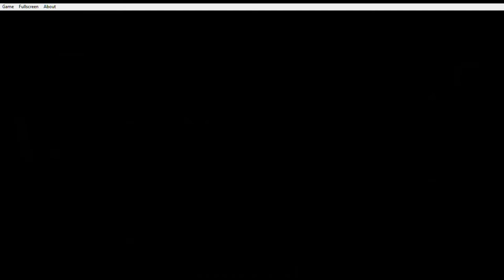Donkey Kong Country Trilogy 2.0 Capitulo 4 En Español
Hola gente que tal como están, aqui Mamoru/Sayaka con un nuevo capitulo de DKC Trilogy 2.0 y me quiero disculpar si no cheque que me faltaba subir los capitulos mientras grababa otros juegos. Espero que les guste y besitos nya para todos uwu